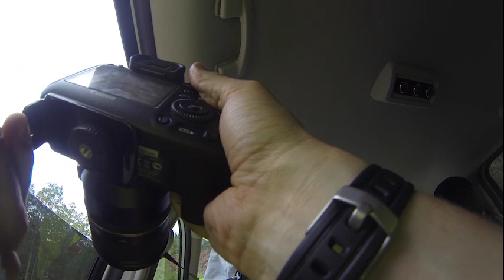Mariusz Michalik - praca fotografa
Stanowisko pracy fotografa podczas RAAM 2014.